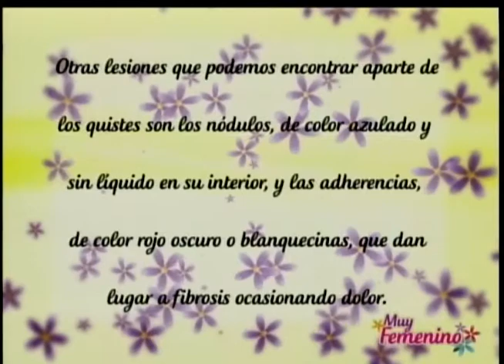Consultorio de Ginecología: Endometriosis, en Muy Femenino. (1)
Con la Dra. María Mercedes Gómez, una interesante sesión de preguntas y respuestas para ilustrar a nuestras audiencias con respecto al tema de la Endometriosis, una de las causas principales asociadas con la infertilidad humana. Primera parte.